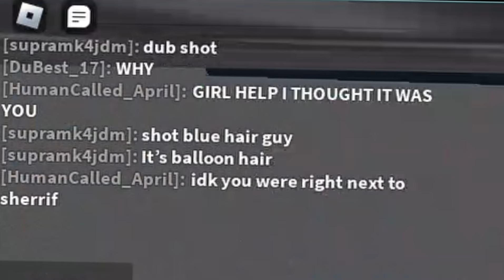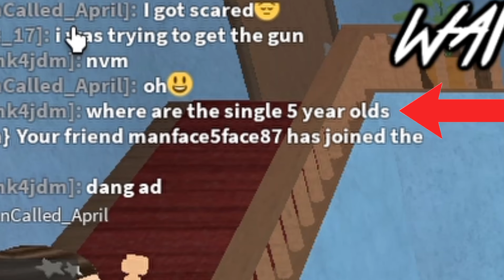We Became the WORST MM2 Players *funny*